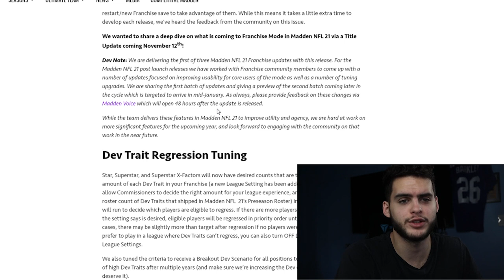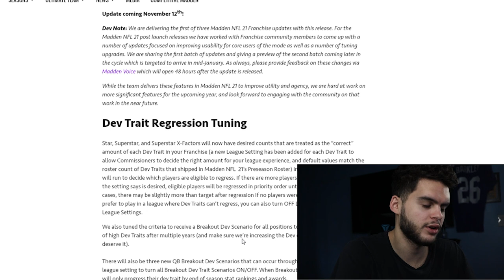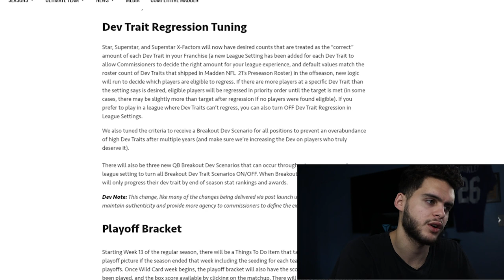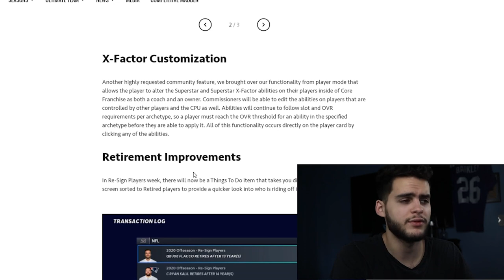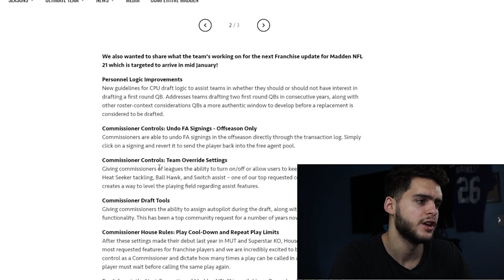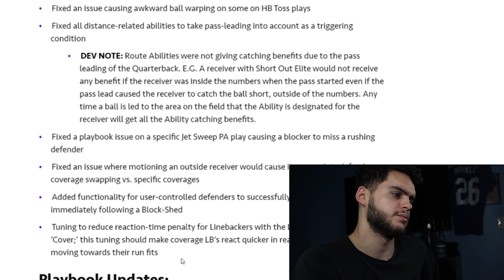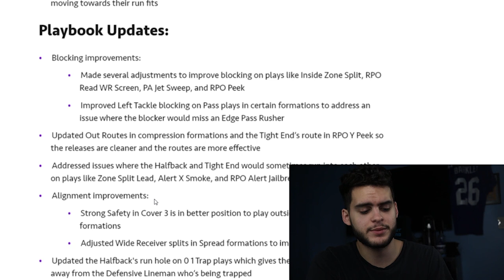MASSIVE TITLE UPDATE! HUGE GAMEPLAY UPDATES! THEY FINALLY UPDATED FRANCHISE! YARD! | MADDEN 21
MASSIVE TITLE UPDATE! HUGE GAMEPLAY UPDATES! THEY FINALLY UPDATED FRANCHISE! YARD! | MADDEN 21MASSIVE TITLE UPDATE! HUGE GAMEPLAY UPDATES! THEY FINALLY UPDATED FRANCHISE! YARD! | MADDEN 21